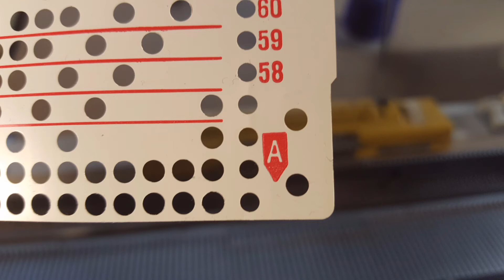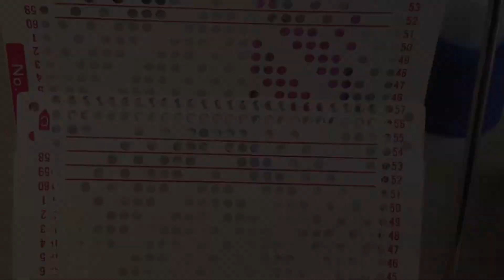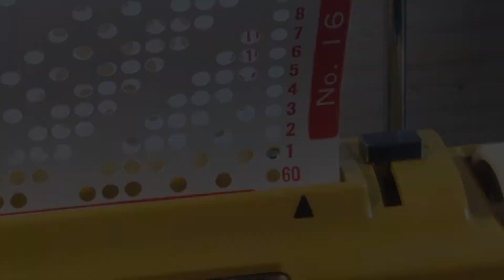Empisal Knitmaster 321 - inserting a Punch card.